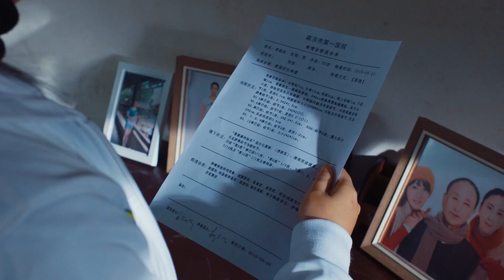守·望_Guarding and Longing for Home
A story about the relationship between a daughter and her home...
A film by Guo Wenjun